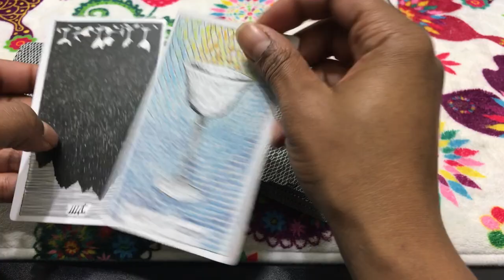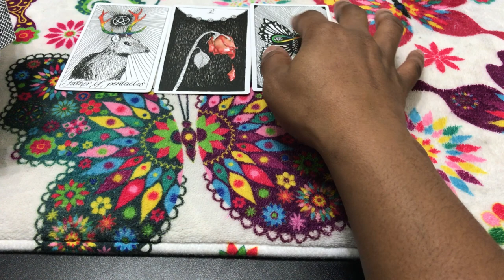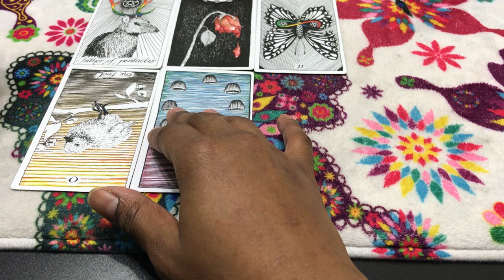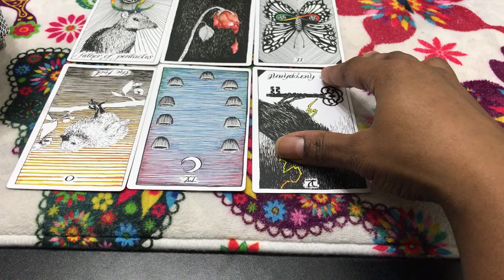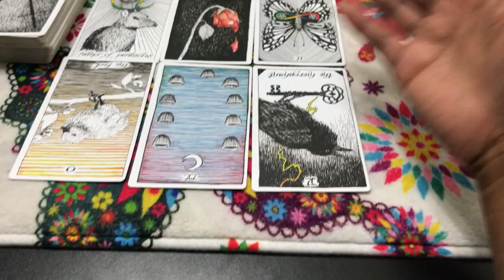🦋 (TIMELESS)) Taurus weekend reading, Planning for the end. 11/3/17 TAROT TAROT